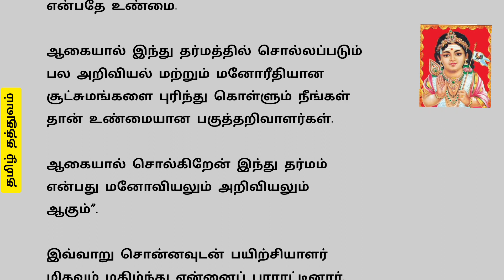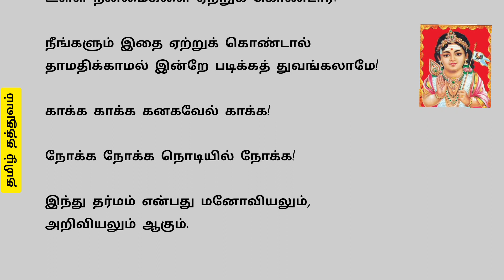கந்தர் சஷ்டி கவசம் படித்தால் கிடைக்கும் நன்மை என்ன என்று தெரியுமா?